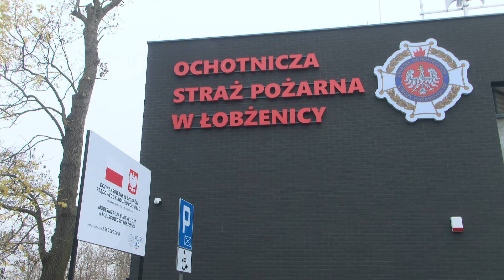TV ASTA: nowa remiza dla strażaków ochotników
Garaż o powierzchni ponad 200 metrów kwadratowych, szatnia, łazienka z prysznicem, pralki do prania specjalistycznych ubrań - z tego wszystkiego mogą korzystać strażacy ochotnicy z Łobżenicy w swojej nowo wybudowanej remizie. Na swój nowy dom czekali prawie 30 lat.